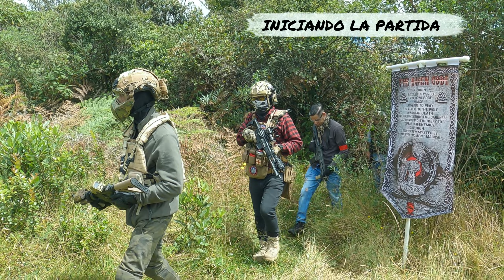💥AIRSOFT // Mi primera MILSIM y la MEJOR Partida de mi Vida HASTA AHORA🤯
▬▬▬▬▬▬💎DONACIONES💎▬▬▬▬▬▬